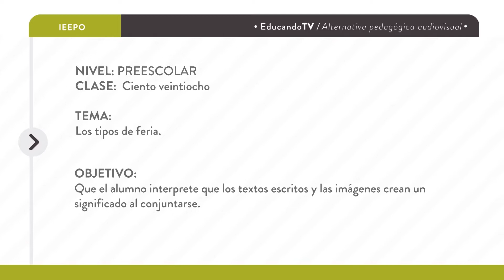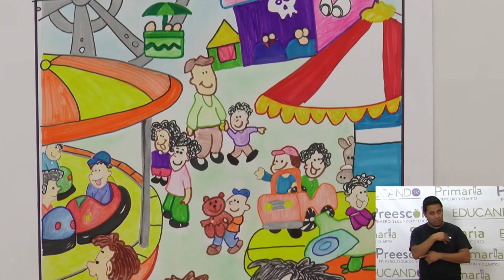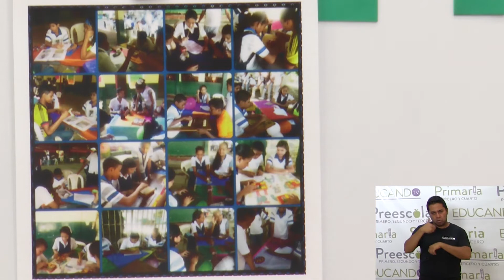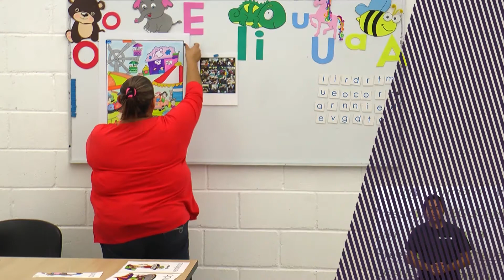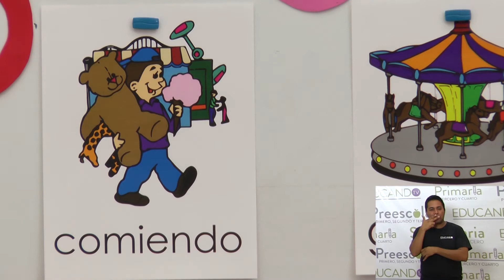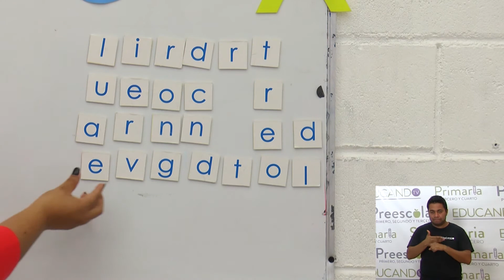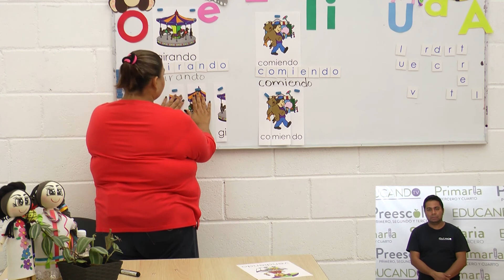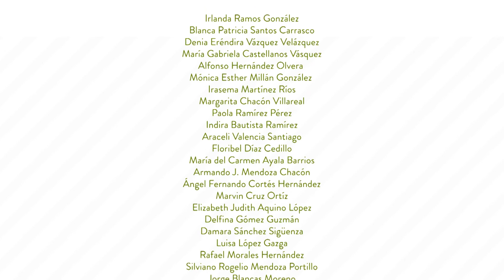Preescolar clase: 128 Tema: Los tipos de feria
Objetivo: Que el alumno interprete que los textos escritos y las imágenes crean un significado al conjuntarse.